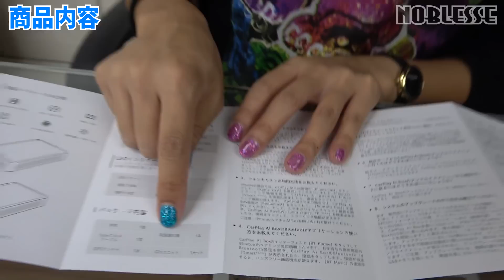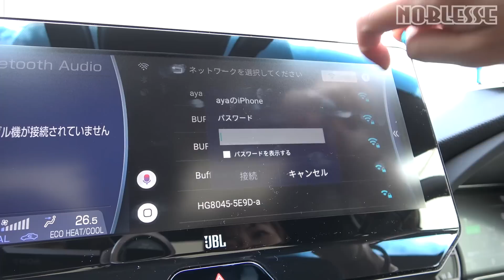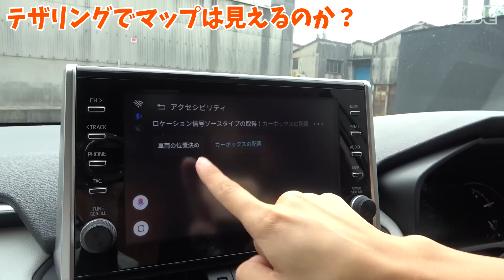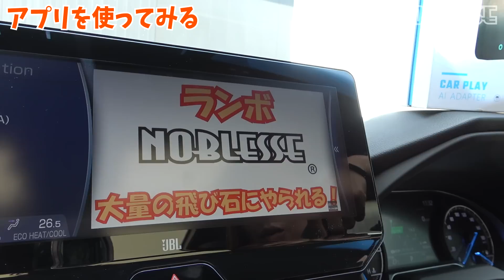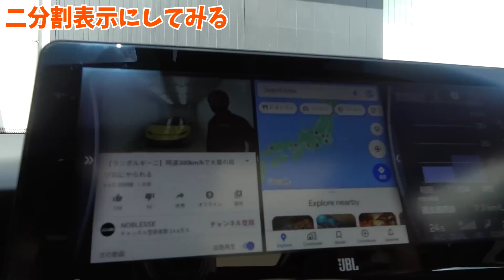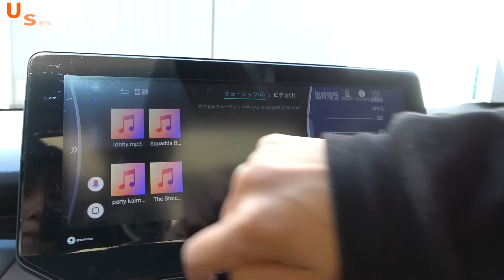【新型ハリアー】純正ナビでYouTubeが見れる！？2分割表示もできる便利アイテムご紹介♪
トヨタ 新型ハリアー以外の車でも、純正ナビでカープレイがついている車に乗っているオーナーさん必見！YouTubeがナビで見れてその他アプリと同時に2分割表示もできちゃう便利アイテム知ってますか？
簡単接続でスマホからテザリングするだけでサクサクYouTubeが楽しめちゃいます♪
さらにはスマホのミラーリング機能や、アプリのダウンロードなど純正カープレイではできない快適な機能が使えるようになる！？ぜひ最後までご覧ください♪

Apple Car Play　アップルカープレイ
Android Auto　アンドロイドオート

OTTOCAST CarPlay AI BOX Andoroid9.0
■商品リンク：
商品名：OTTOCAST CarPlay AI Box Android 9.0

■割引コード：WDE65ZEF
5000円ノブレッセファン特別割引券です。
2021年10月25日～2021年10月31日の期間中は
Amazonタイムセールで15%割引♪

2021年11月1日～10日にお買い求めの方はコチラ↓
割引コード：VOGKOFGQ
5000円ノブレッセファン特別割引券です。